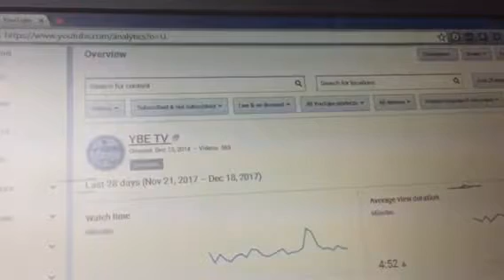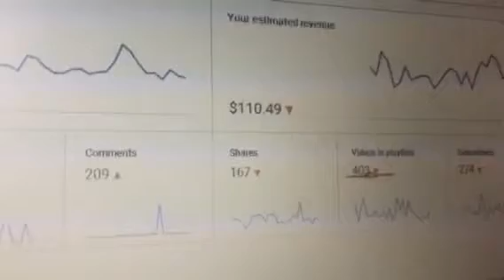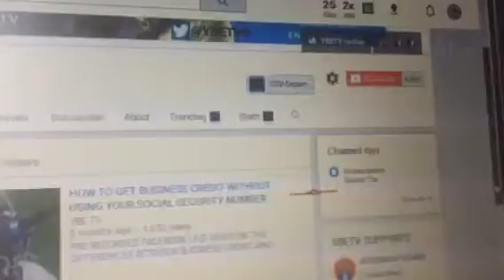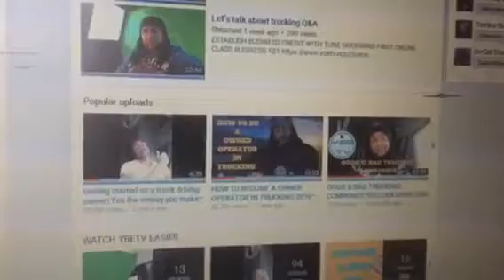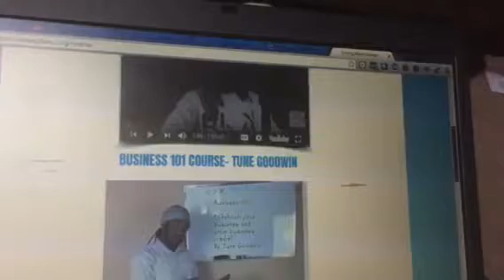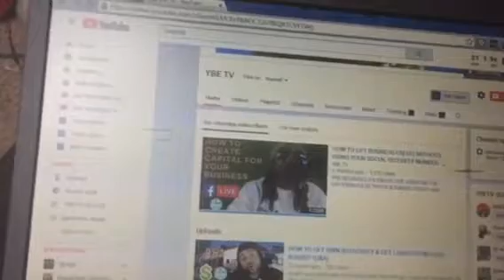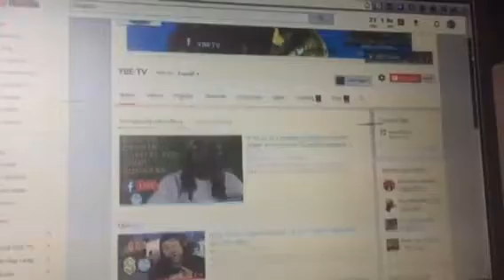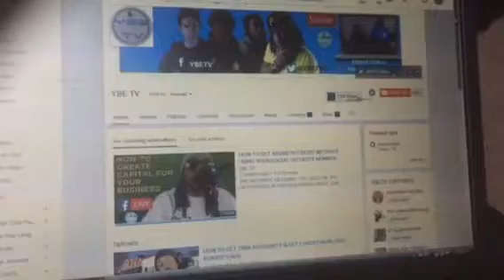HOW I MADE $2500 MY FIRST WEEK WITH LESS THEN 5000 SUBSCRIBERS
In this video I will show you how me and my former partner made money online selling courses.  All we did was give consistent content out for free using facebook and youtube until we got about 2000 followers on facebook and youtube . Once we saw that we got regular viewers to our brand , we created a course for $50 on how to establish business credit . This was really easy to put together since we are essentially selling info products. We put the course on dropbox and sold the link using pay pal .Our first week of launching the course

HERE IS PLAYLIST OF ALL THE VIDEOS WE DID IN THIS SEASON OF VEGAN ENTREPRENEUR